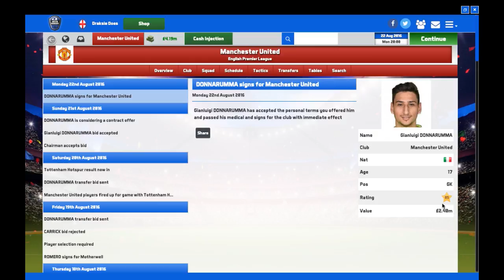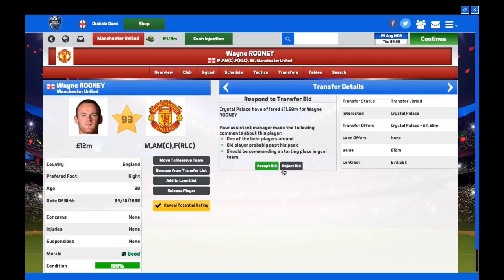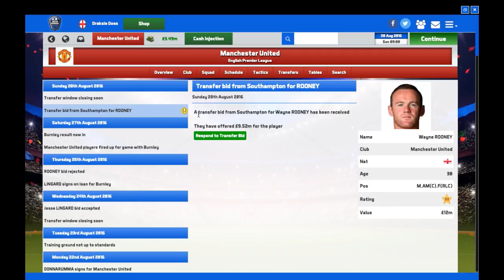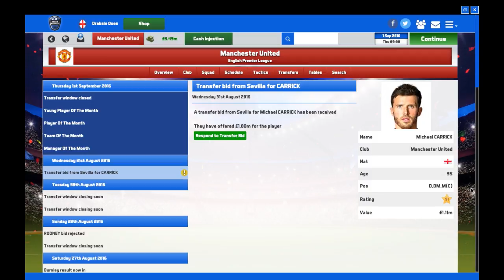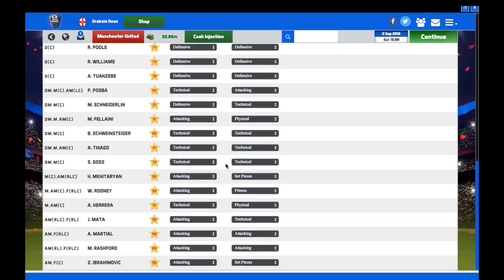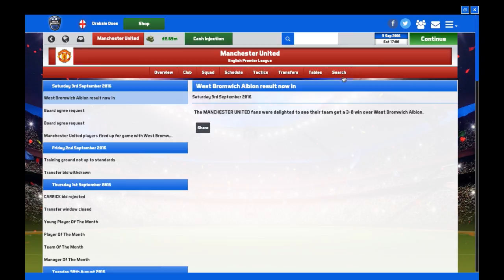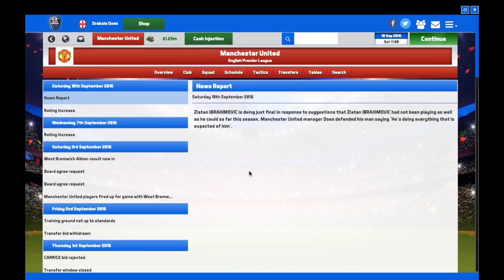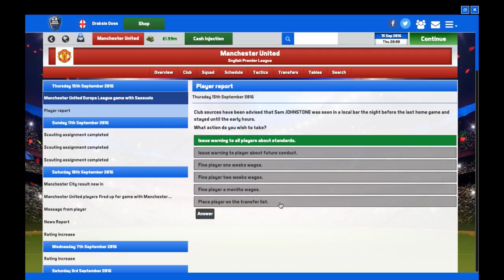SOCCER MANAGER 2017 • Part 3 • WE GET DESTROYED!!!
I Hope You Enjoy Todays Episode/Video, If You Have Be Sure To Show Your Support In Any Way You Guys Can.

Thank you so much, the channel is constantly growing and hopefully content is improving as it grows to, amazing support off you all.
STAY AWESOME !!!